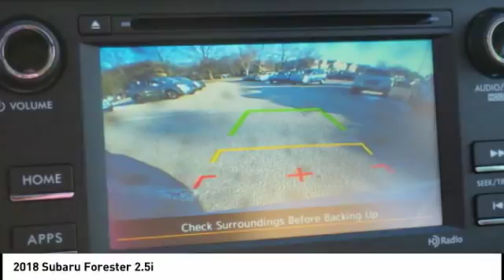2018 Subaru Forester 2.5i for sale in Cary NC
2018 Subaru Forester 2.5i for sale in Cary NC - Stock # SB42849
Year: 2018
Engine: 2.5L H-4 cyl
Transmission: continuously variable automatic
Exterior Color: Jasmine Green
Interior Color: Gray
Model Code: JFB
Drive Line: All-wheel Drive
Address:
VIN: JF2SJAAC5JH513740